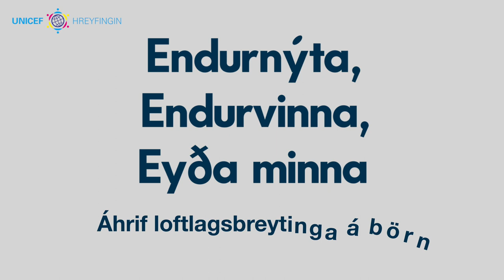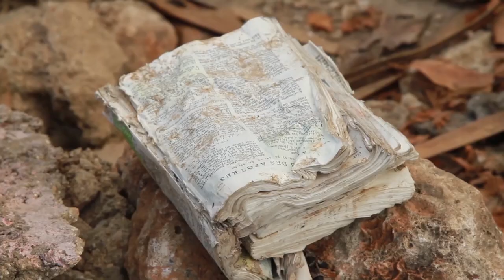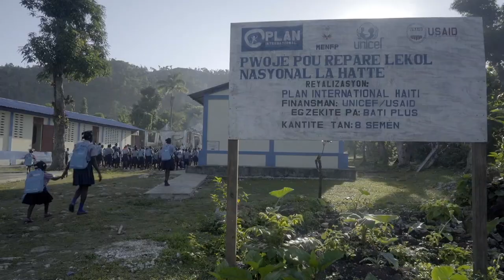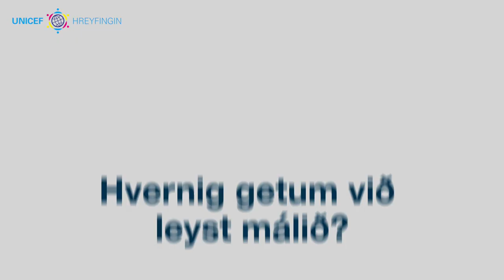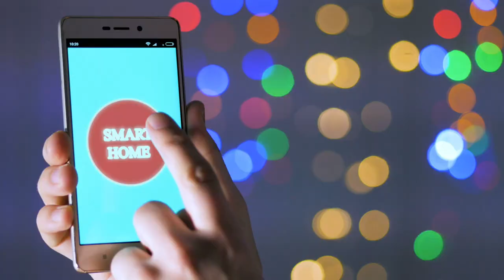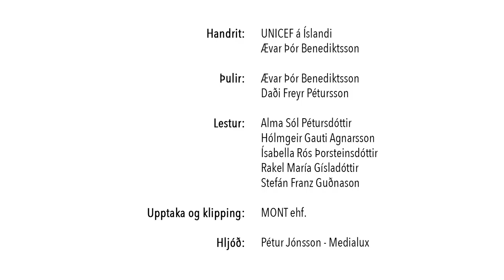Endurnýta, endurvinna, eyða minna: Fræðslumynd UNICEF-Hreyfingarinnar 2018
Í mynd UNICEF á Íslandi "Endurvinna, endurnýta og eyða minna: Áhrif loftslagsbreytinga á réttindi barna", fjallar Ævar Þór Benediktsson ástæður loftslagsbreytingar, heimsmarkmið Sameinuðu þjóðanna, réttindi barna og hvað við getum gert til að sporna gegn frekari hlýnun jarðar.

UNICEF-Hreyfingin er fræðslu og fjáröflunarverkefni fyrir grunnskóla og frístund á Íslandi. Myndin er framleidd af UNICEF á Íslandi og þulur er Ævar Þór Benediktsson.